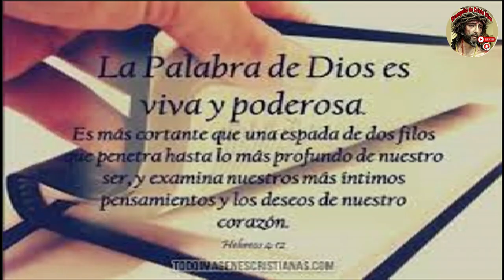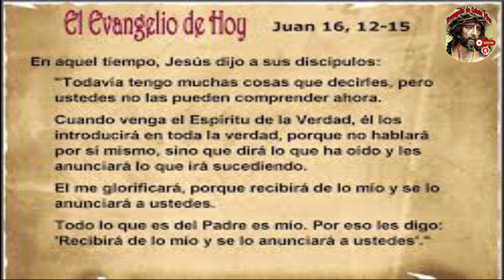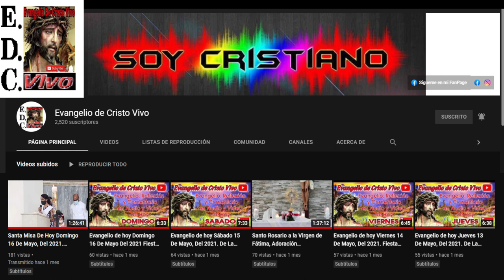Evangelio De hoy Miércoles 08 De Mayo Del #2024 De La 6ª Semana De Pascua. Rev.